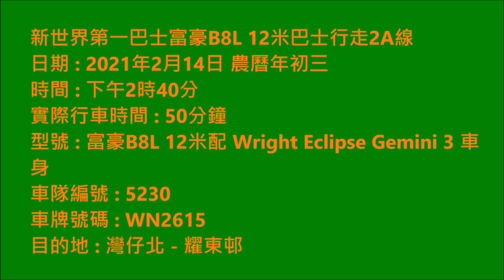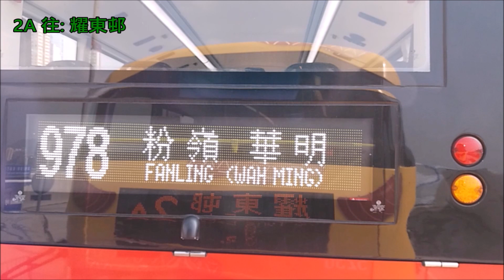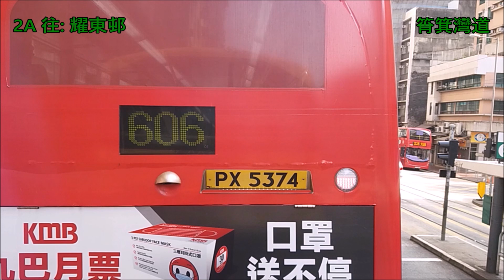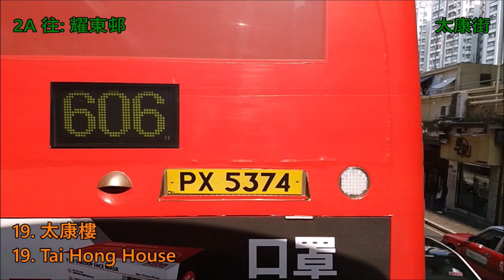Hong Kong Bus NWFB 新世界第一巴士 5230 @ 2A Volvo B8L 灣仔北 耀東邨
新世界第一巴士 (新巴) WN2615 (車隊編號 5230) Volvo B8L 12m @ 2A 灣仔北 耀東邨 (14/2/2021) 農曆年初三

New World First Bus (NWFB) WN2615 (Fleet Number 5230) Volvo B8L 12m @ 2A Wan Chai (North) - Yiu Tung Estate (14/2/2021) The third day of the Lunar New Year